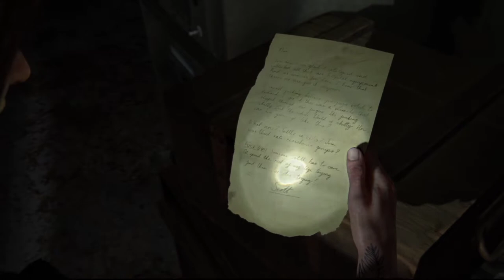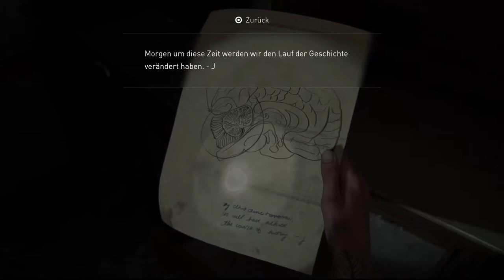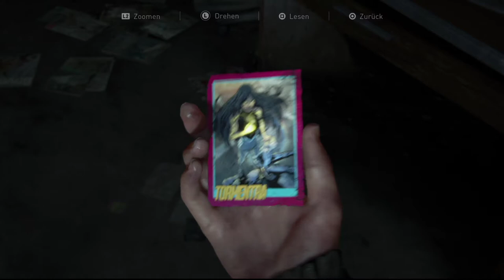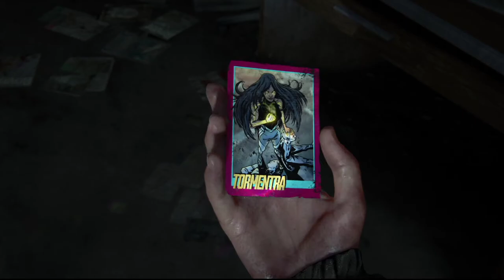The Last of Us Part II #31 Pitsche Patsche Nass